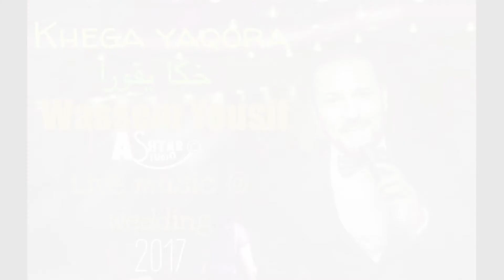khega yaqora ( KEKA ) Wassem Yousif @ assyrian wedding خگا كيكاrecording by ROSA Studio🌹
assyrian song  khega yaqora  assyrian wedding Assyrian in holland Qo malkte qo mene  brekhe brekhe  by EVAN AGASSE // IRAQ / BET NAHREN